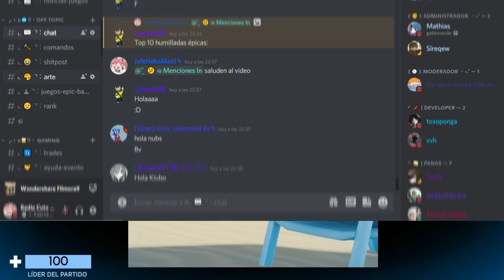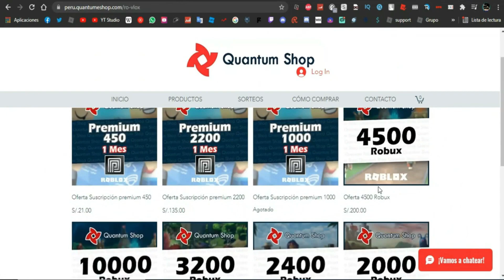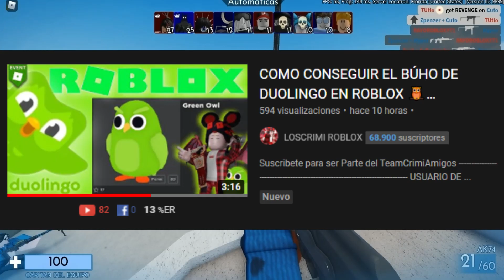🦉 NUEVO ITEM *GRATIS* DEL EVENTO DE DUOLINGO ROBLOX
En este video hablaremos sobre el NUEVO ITEM de ROBLOX del evento de DUOLINGO "supuestamente" GRATIS en ROBLOX 🦉